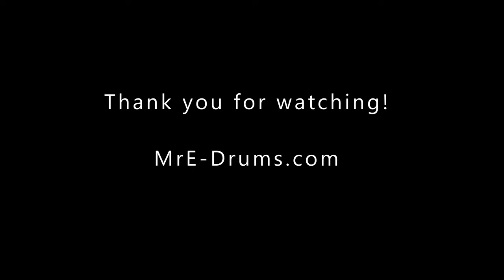MrE with Soul Infusion.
I never wear white, but when I do, it's for having fun with the Soul Infusion fam.